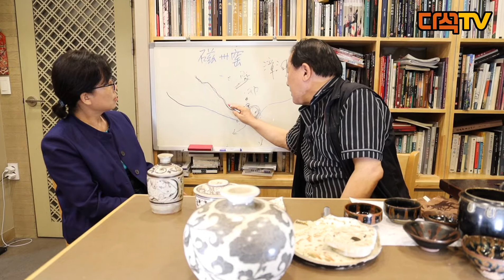[중국의 도자 문화] EP.24 북방 민요의 꽃 자주요(1) 김덕기 박사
자주요磁州窑는 하북성
'자산 문화권'에서 출발한 북방민요의 꽃이다.
산서성과 하북성을 가르며 흘러내린 장하漳河를 따라 한단邯郸의 관대진觀台镇 팽성진彭城镇에서 발원한 자주요 기물은 삼국시대(220년경)부터 창소創燒 되어 唐.宋시기 번성,북방 전역에 도자산업의 불길을 놓았다.

뒷날 하남성의 학벽.수무.배촌.등봉은 문론 산서성.산동성.안휘성에 이르기까지 황하권 민간요장을 선도하는 불씨가 되었던 것이다.